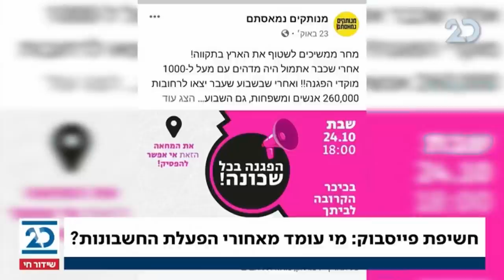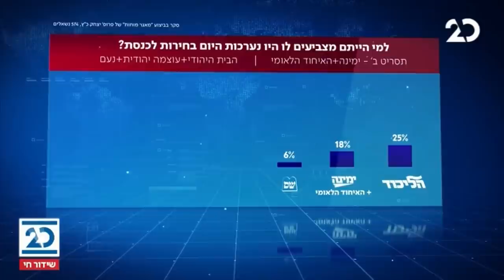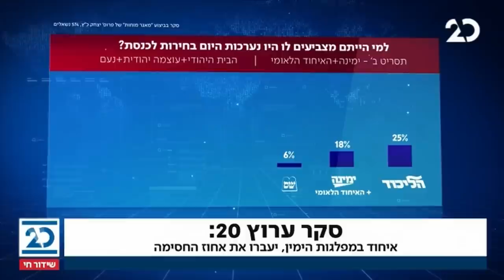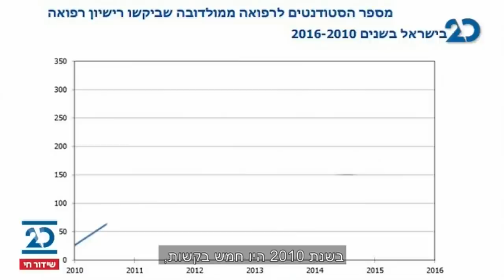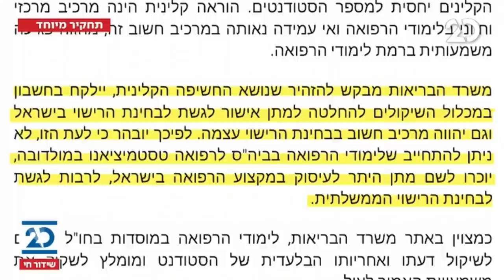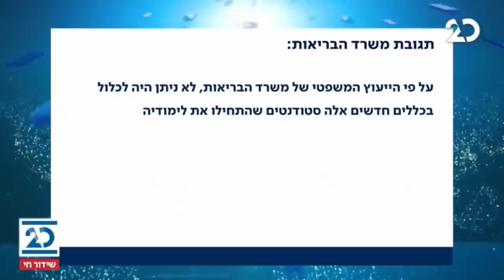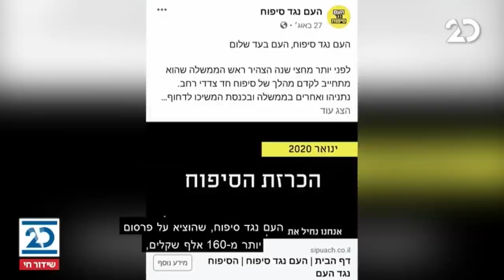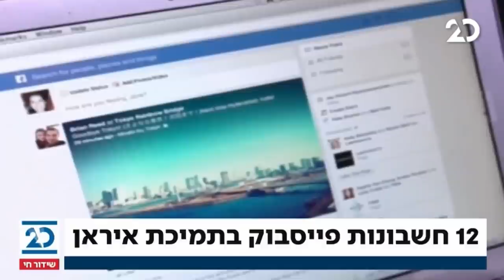הסיפור המרכזי | 8.11.2020 | התכנית המלאה